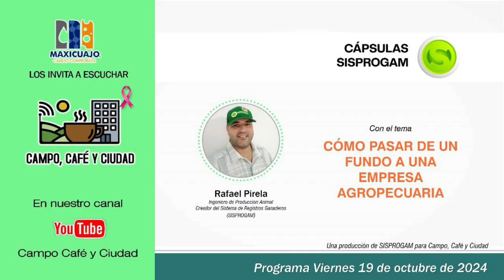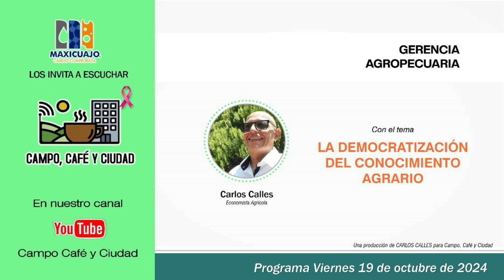EDICIÓN ESPECIAL | INNOVACIÓN Y SOSTENIBILIDAD, CLAVES PARA SISTEMAS AGROPRODUCTIVOS EFICIENTES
Disfruta de "Campo, Café y Ciudad" en vivo a través de LUZ RADIO 102.9 FM en Maracaibo los días viernes desde las 5:00 p.m. hasta las 7:00 p.m.

@CampoCafeCiudad (Instagram)
Campo, Café y Ciudad (Facebook)